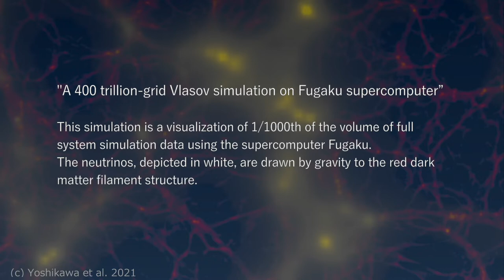A 400 trillion-grid Vlasov simulation on Fugaku supercomputer | CCS, Univ. Tsukuba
This simulation is a visualization of 1/1000th of the volume of full system simulation data using the supercomputer Fugaku.
The neutrinos, depicted in white, are drawn by gravity to the red dark matter filament structure.

Movie production year: 2021

related research paper:
"A 400 Trillion-Grid Vlasov Simulation on Fugaku Supercomputer: Large-Scale Distribution of Cosmic Relic Neutrinos in a Six-dimensional Phase Space", Kohji Yoshikawa, Satoshi Tanaka, Naoki Yoshida, SC ’21: Proceedings of the International Conference for High Performance Computing, Networking, Storage and Analysis